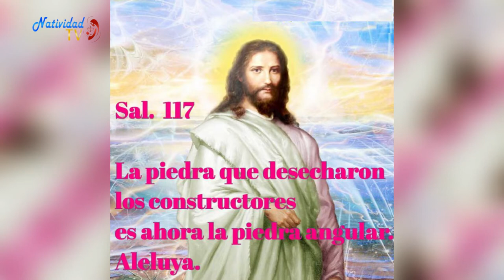SALMO DEL DÍA Viernes, (22/04/2022) P. Carlos Javier Garcia Mora